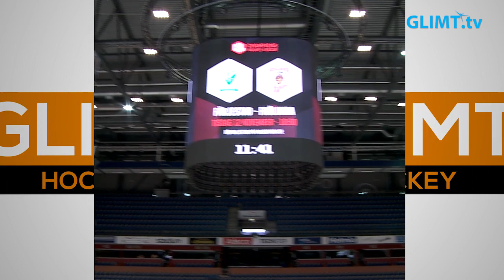Åslund är i toppform just nu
Välkomna till ett nytt hockeymagasin från Glimt Sport. Just nu är det landslagsuppehåll i SHL och Färjestad tränar inför omstarten, först med CHL-slutspel mot Frölunda den 12 november och sedan drar SHL igång med hemmamöte mot Brynäs den 14 november.
Per Åslund ligger på en delad andraplats i SHL:s skytteliga med åtta gjorda mål efter 16 omgångar. Lagkamraten Michael Lindqvist leder med nio mål. Åslund som just nu gör sin 13:e säsong i Färjestad BK har så här långt haft en fantastisk höst.

Hockeymagasinet träffade även på Mr. Färjestad, Håkan Loob, i Löfbergs arena.